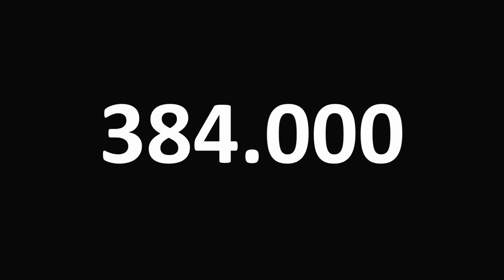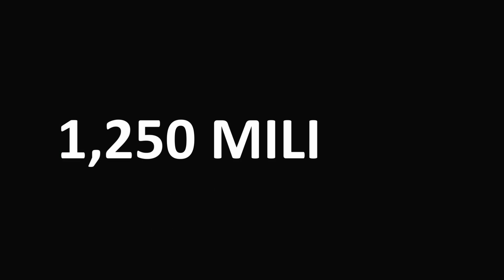30 anni di Merqurio: “Continuiamo a innovare con efficacia”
Nel 1993, Merqurio, una piccola ma dinamica azienda napoletana che ha nel suo DNA una visione lungimirante del marketing farmaceutico si affaccia sul mercato. In tempi brevissimi debuttano sul mercato soluzioni inedite per il mondo del farmaco come: l’email marketing, il web per la comunicazione con il medico e l’attività di informazione scientifica realizzata via telefono.

Successivamente, l’azienda progetta la realizzazione di una banca dati dei farmaci, l’edizione de L’ Annuario Farmaceutico Italiano e delle edizioni periodiche di aggiornamento per il medico del Prontuario Tascabile.

L’editoria Merqurio diventa così rapidamente il punto di riferimento per una categoria, quella dei medici, che chiede, allora come oggi, semplicità di lettura, immediatezza e accuratezza dei contenuti, basati sull’alta tecnologia della banca dati e di continuo aggiornati.

Una rivoluzione che prosegue con il call center per l’agente remoto dedicato alle vendite in farmacia, le piattaforme web di comunicazione con il medico, lo sviluppo di email marketing e l’informatore remoto.

Già nel 2002 vengono introdotte le prime newsletter dedicate e l’annuario farmaceutico, dando vita al settore dell’editoria tradizionale e digitale, nel campo dell’healthcare in Italia.

Ma l’utilizzo congiunto di attività di comunicazione nei vari canali porta Merqurio a sviluppare un innovativo modello multichannel, anche grazie alla più vasta e completa banca dati dei medici e alla prima rete CSO in real multichannel. Merqurio diventa anche provider ECM, certifica i servizi con la prestigiosa e complessa Iso 27001, diventa fornitore di servizi per le DDL (le email per le note informative importanti dell’AIFA), realizza mappe di comportamento terapeutico del medico, attiva servizi di patient support program, aderisce a network internazionali per la condivisione di progetti marketing.

Le innovazioni proseguono in outsourcing con modalità referral, geo marketing e omnichannel, tutti processi gestiti internamente, con la farmacovigilanza e la medical information.

Merqurio sceglie di allargare l’ambito dell’informazione scientifica, accogliendo i nuovi dettami della comunicazione 2.0. Da quel momento il medico smette di essere l’unico destinatario delle campagne di Merqurio, che sempre più spesso parlano anche al cittadino, sia esso paziente o caregiver. L’ apertura ai social, il coinvolgimento attivo degli influencer, infine, potenziano esponenzialmente la capacità di Merqurio di raggiungere interlocutori diversi, parlando di volta in volta la loro lingua, ma garantendo sempre la scientificità e la correttezza delle informazioni diffuse.

Oggi Merqurio è una realtà che copre molti ed ampi settori della attività di comunicazione ed informazione scientifica. La capogruppo è la Holding Merqurio che a sua volta sovrintende:

MERQURIO PHARMA, MERQURIO EDITORE e MERQURIO SERVIZI.

30 anni in numeri:

- 476 Mesi di congedo di maternità usufruiti dalle dipendenti di Merqurio

- 1.860 Progetti realizzati

- 384.000 Ore di formazione erogate in Merqurio

- 4.000 Dem classiche spedite

- 160 milioni di Euro erogati in stipendi ai dipendenti

- 110 donne attualmente assunte da Merqurio

- 60 milioni di aggiornamenti dei record di banca dati

- 1,250 miliardi di mail spedite dalla nostra redazione

- 6 milioni di Contatti chiusi dagli informatori remoti®

- 144 i dipendenti di Merqurio.

Salvatore Ruggiero, Ceo e socio fondatore da sempre al timone dell’azienda ha così commentato il prestigioso anniversario: “abbiamo raggiunto i 30 anni di stabilità e sviluppo grazie a tre punti di forza: alla perenne innovazione e voglia di sperimentare, alla altissima professionalità dei colleghi e collaboratori, alla fiducia che le aziende farmaceutiche hanno sempre riposto in noi”.

Ha aggiunto: “superare i 30 anni di impresa è motivo grande soddisfazione ed orgoglio. La mia aspirazione è continuare a dare continuità e stabilità all’impresa e a tutti i lavoratori. Hanno creduto in Merqurio nei momenti anche difficili che abbiamo affrontato, sono loro ogni giorno il motore della azienda, io sono solo un pilota per massimizzare i risultati. Sono onorato per la fiducia e l’affetto che i clienti e i dipendenti mi trasmettono”.

L’azienda cresce sempre di più all’insegna del “Continuiamo a innovare con efficacia” con nuove iniziative e tante idee in cantiere.